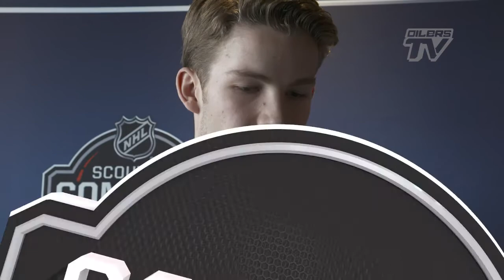COMBINE | Riley Sutter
Riley Sutter talks to Jack Michaels from the NHL Scouting Combine in Buffalo.